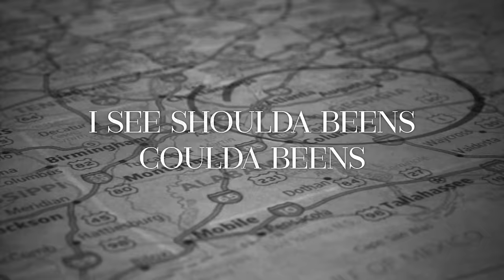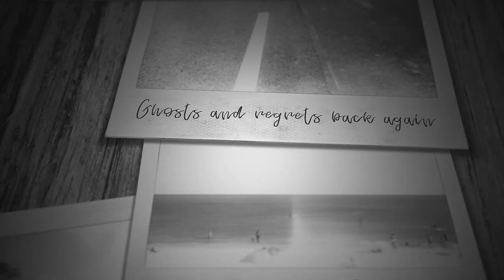Nichole Nordeman - Every Mile Mattered (Lyric Video)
Official lyric video for Every Mile Mattered by Nichole Nordeman.

LYRICS
Spread the map on the table
With the coffee stain
Put your finger on the places
Show me where you’ve been

Is that California where your teardrops dried
You drew a circle around Georgia, can you tell me why

I see should have beens, could have beens
Written all over your face
Wrong turns, and bridges burned
Things you want to change

It’s history
You can’t rewrite it
You’re not meant to be trapped inside it
Every tear brought you here
Every sorrow gathered
It’s history
But every mile mattered

Get the box off the top shelf
With the black and white
Snapshots of your old self
In a better light
Ghosts and regrets back again
I can see it in your eyes
Send them home, let ‘em go
Don’t you think it’s time

Every road and every bend
Every bruise and bitter end
All you squandered, all you spent
It mattered, it mattered
Mercy always finds a way
To wrap your blisters up in grace
Every highway you’d erase

But it’s history
It don’t define ya
You’re free to leave
It all behind ya

Music video by Nichole Nordeman performing Every Mile Mattered. (C) 2017 Capitol Christian Music Group, Inc.